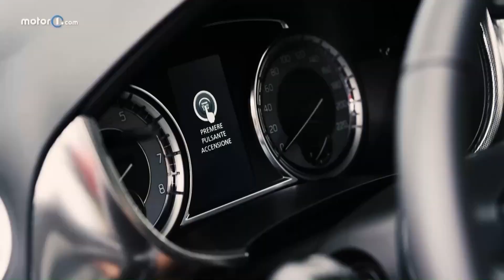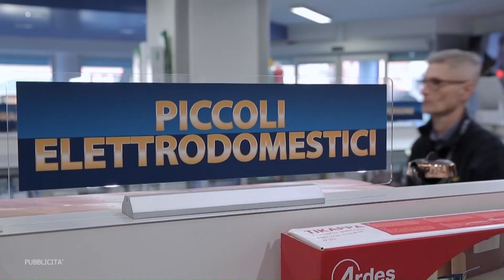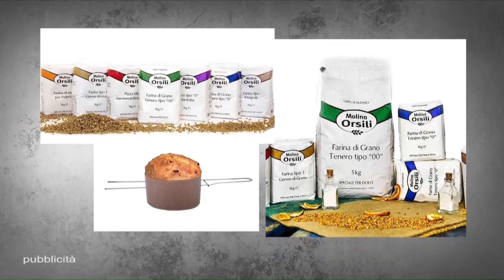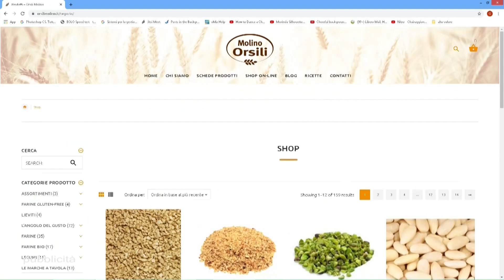Benvenuti in Tv n 150 30 05 23 3872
Conduce: Romina Verdinelli con la partecipazione di Maurizio Casarola
Ospite: Rosy Velasco - I Bandiera Gialla